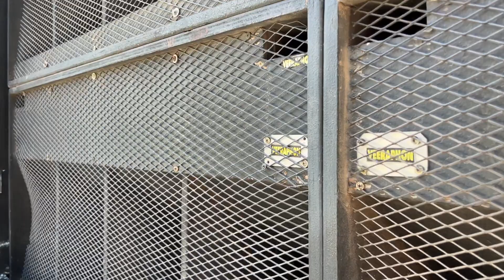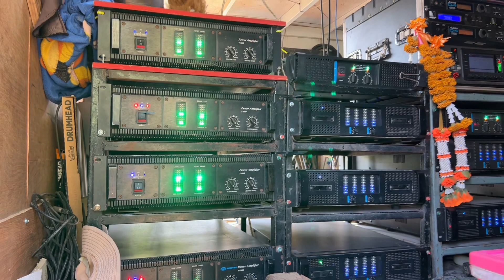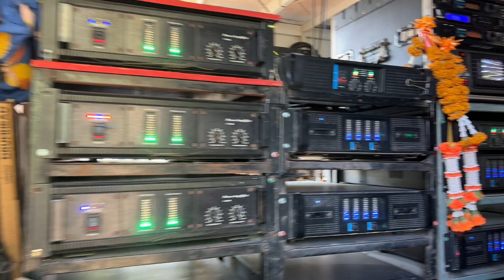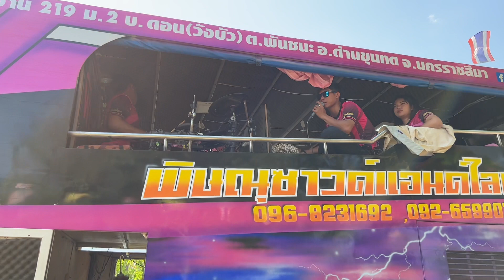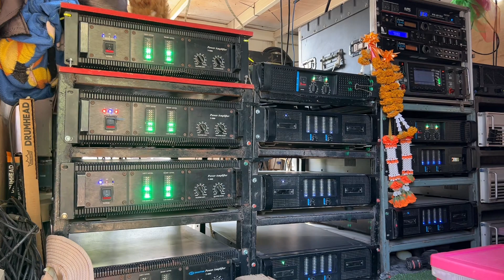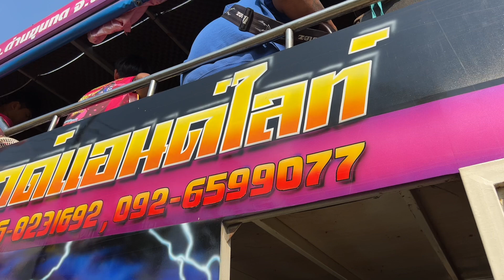พิษณุ ซาวด์ & ไลท์ โคราช